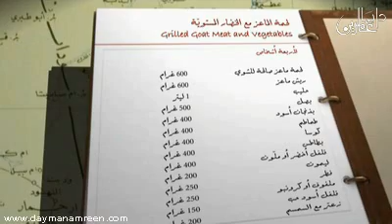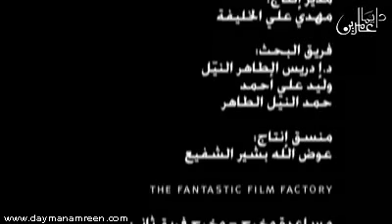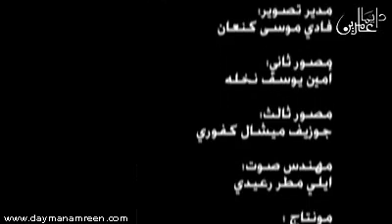da 2 9